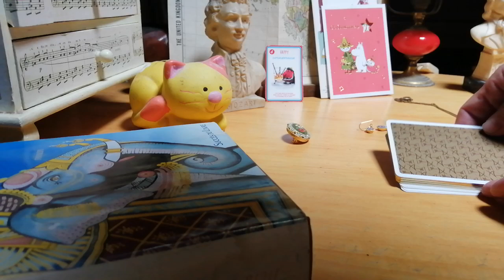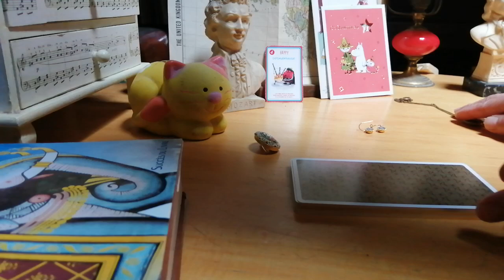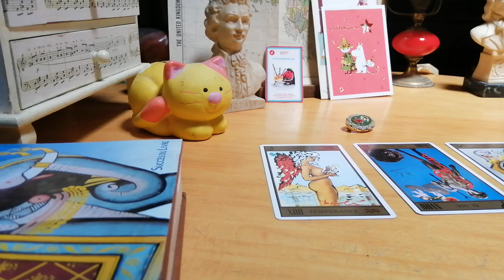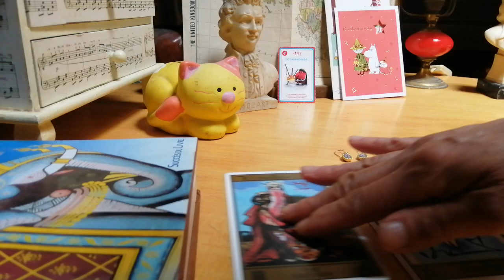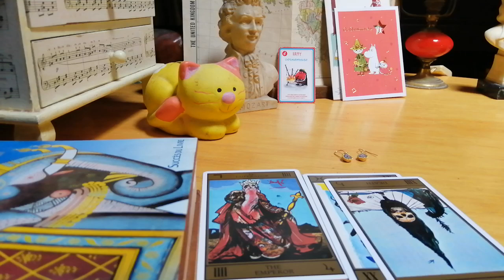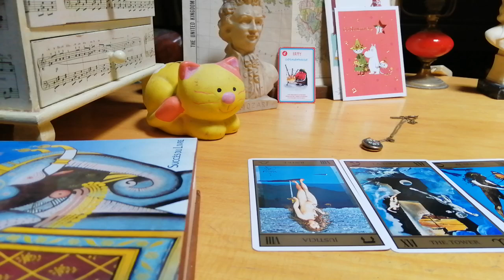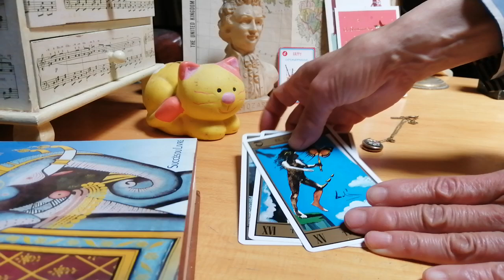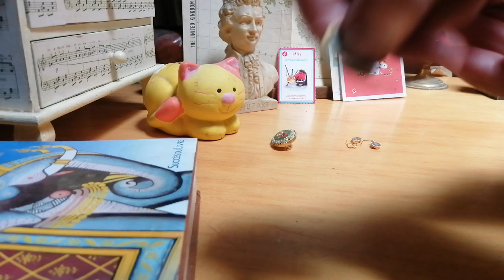サムネは アランドロン最後の女性ひろみローランさん (タロットとは関係ありませんが)3択で今週の一般的な運勢を占いました３つのオブジェ,イタリアのモザイクアクセサリーから選んでください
サムネは、アランドロンお最後の恋人ひろみさん ! マダムDevi夫人 の方が美人だと思う!これもタロットとはまるで関係がないのですが,私が世界中に拡散した猫いじめの動画が広まった途端,いじめに遭っていたオパールちゃんが,いなくなりました.きっと誰か近所の人が,家に入れるか,獣医に連れて行くか,何かの動きがあったのかもしれません!#?